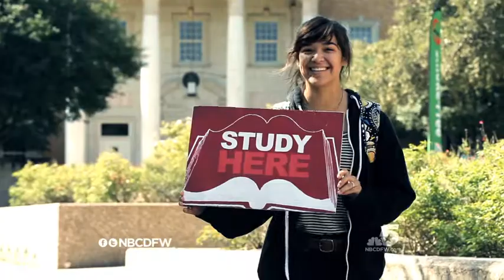NBC 5 Texas Connects Us PM 15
New KXAS Image spots for Fall 2013. Crew on this project: Kristal Milazzo Producer, Tim Rice Producer, Matt Hopkins Design, Adrian Dominguez DP, Steve Lemonds DP, Dylan Gerber Scripting/Concept, Terry Hart Director, Gary Wann Executive Producer.